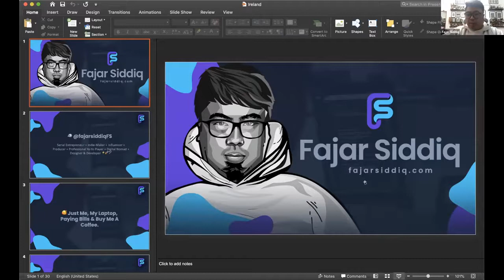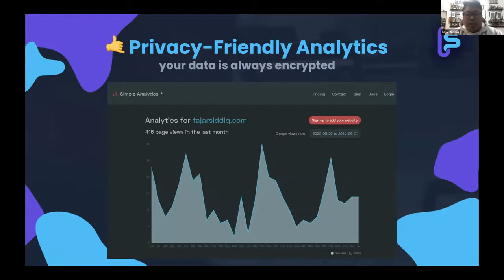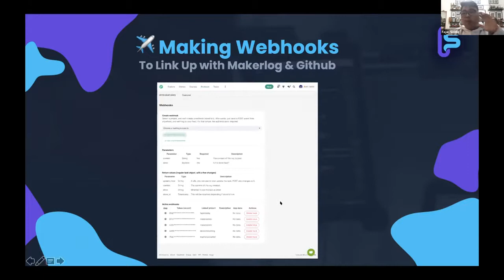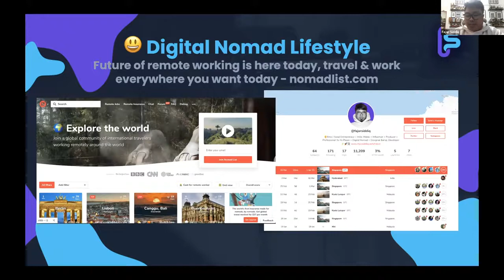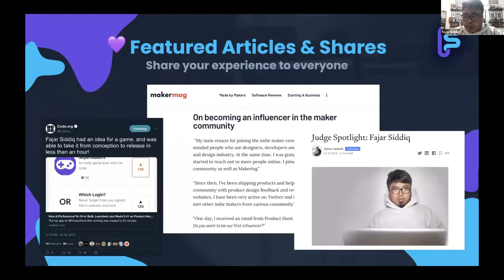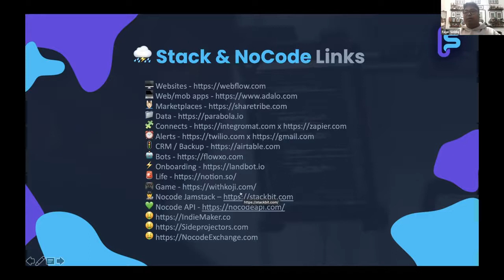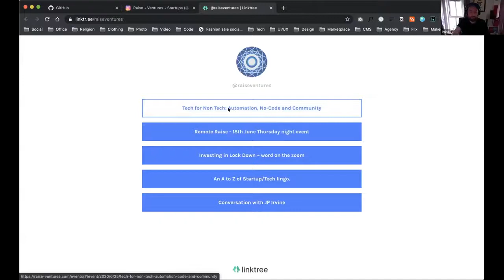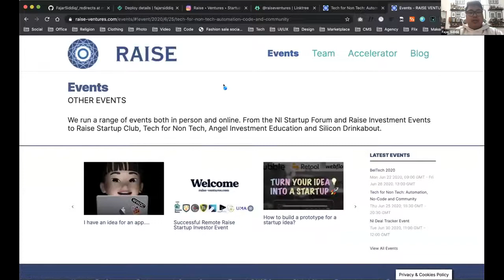Tech for Non Tech: Automation, No-Code and Community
On a zoom call with other speakers and Investors/VC's from Ireland 🇮🇪
💜 IRL: Vlogs, Travels, Food, Drinks, People, Places, Community
Camera Tools & Equipment
☕ Let's have a coffee chat